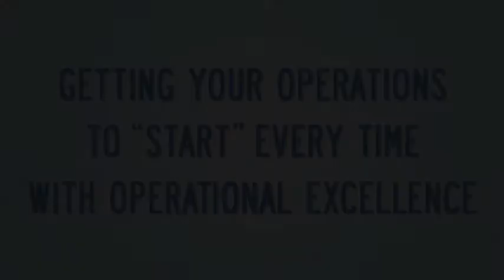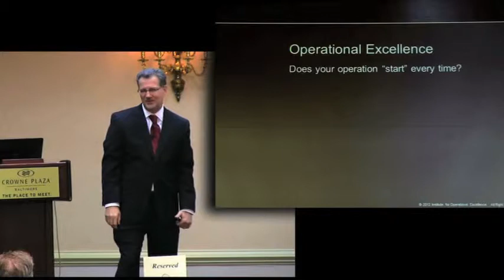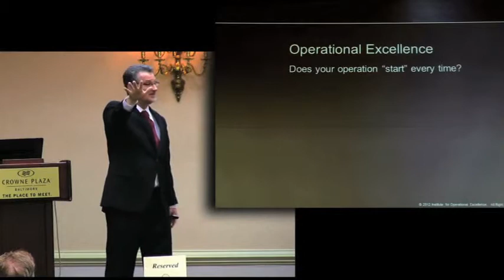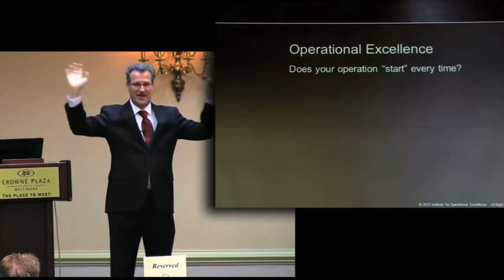Getting Your Operation to "Start" Every Time With Operational Excellence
Kevin Duggan, author of the Shingo winning book "Design for Operational Excellence" explains that Operational Excellence enables factories to run automatically without management intervention. This can be established by using the design principles of lean and operational excellence.